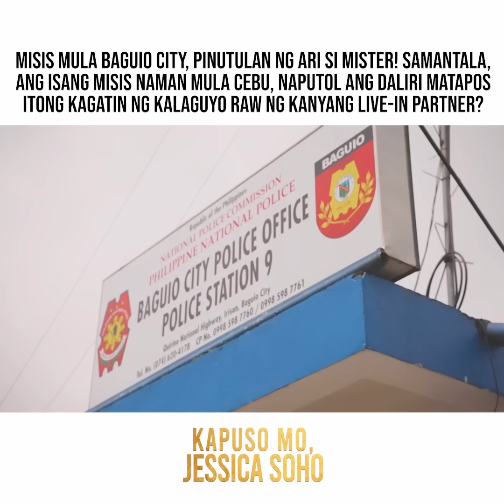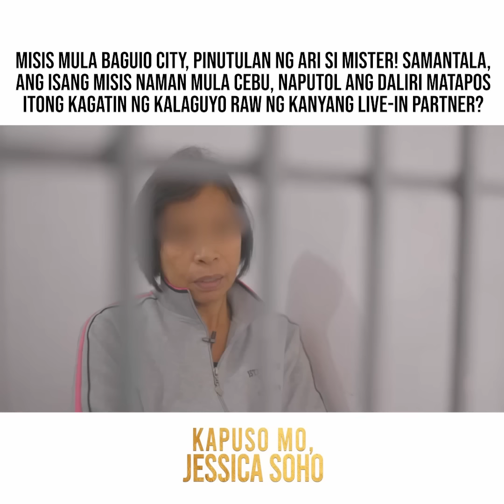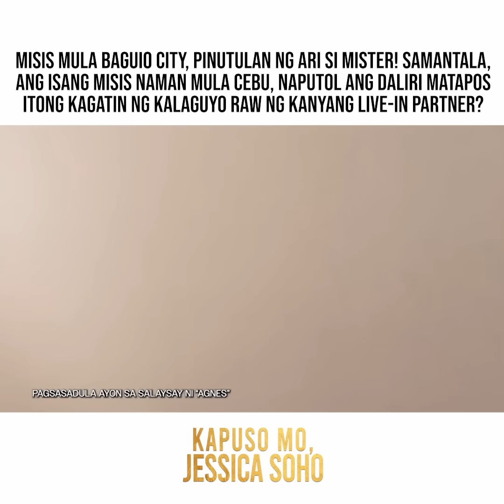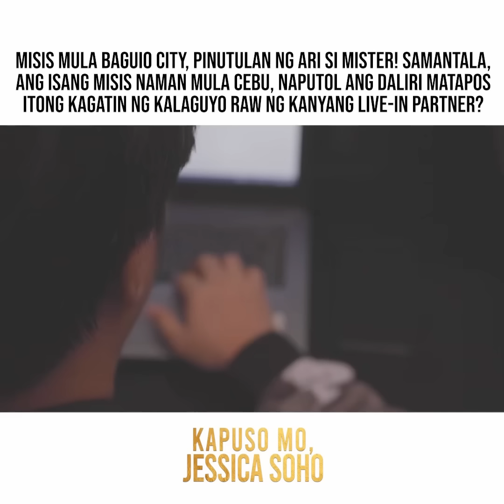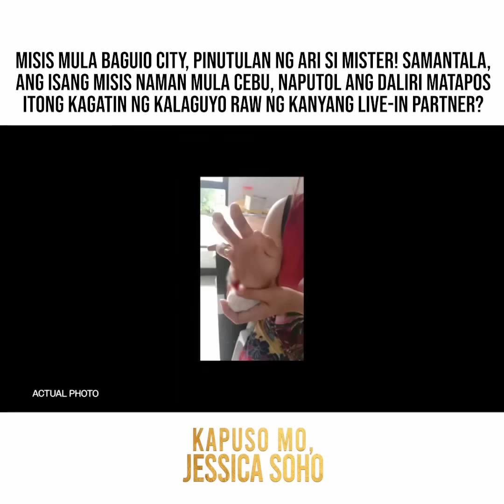Mister, pinutol ang ari… misis, kinagat ang daliri! | Kapuso Mo, Jessica Soho